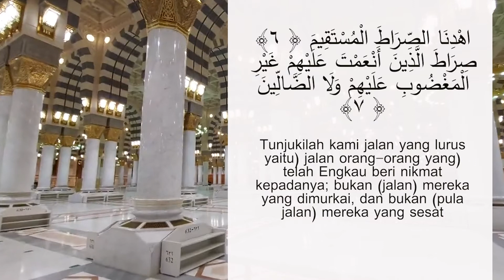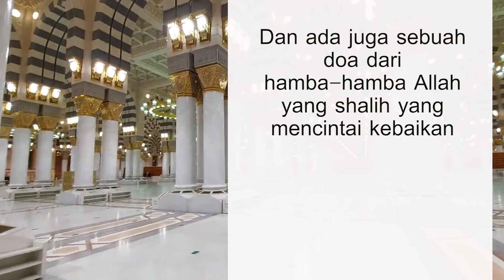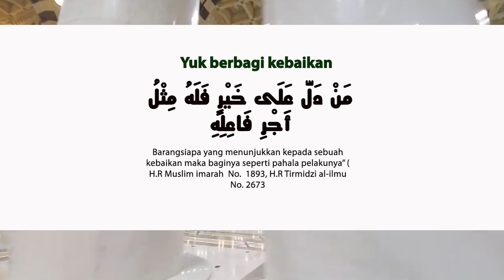Kokoh diatas Al-Haq Merupakan Nikmat Yang Agung | Syaikh Muhammad bin Hadi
Manhaj Salafus Shalih dan Butuhnya Umat Terhadapnya
منهج السلف الصالح وحاجة الأمة إليه
Syaikh Dr. Shalih Fauzan Al-Fauzan حفظه الله

Bagi Ikhwan dan Akhwat sekalian yang ingin berinfak untuk pengembangan dakwah penerjemahan video-video kajian ulama, kajian asatidzah ahlus sunnah dapat antum salurkan melalui rekening:
BRI: 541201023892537 a/n Yuni Liliani (Kode bank: 002)